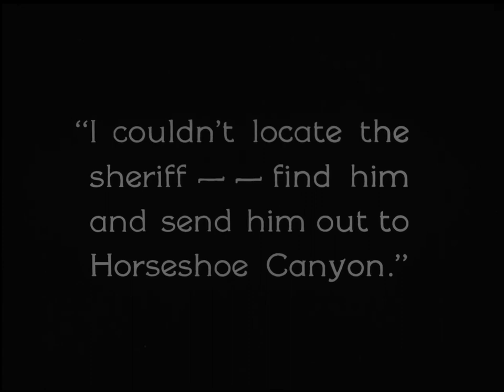Twisted Triggers 1926 - Hal Taliaferro, Jean Arthur, William Bertram (Richard Thorpe)